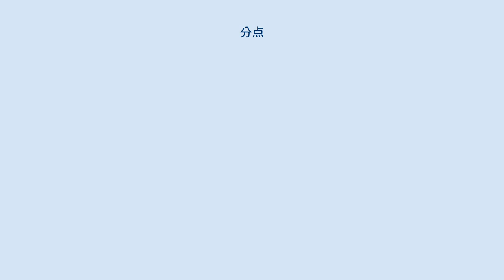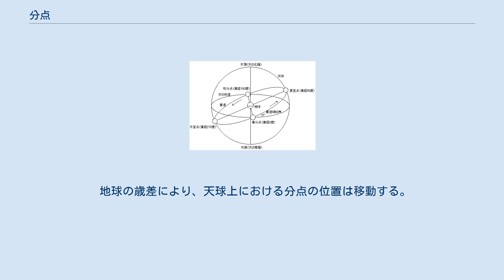分点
地球から見た天球上の太陽の動き 赤道上にあるキツァトの日時計（エクアドル）、分点通過時刻である2011年9月23日7:21の撮影。
太陽はほぼ真東から昇って天頂を通る。
日時計が作る影は赤道を示す線と重なる。
 分点（ぶんてん、英語: equinox）とは、天球上で天の赤道と黄道とが交わる点、および、太陽がこの点を通過する瞬間のことである。
分点は2つあり、春と秋にそれぞれ通過する。
 春のものを春分点 (vernal equinox) といい、これは太陽が南から北へ通過する（昇交点）。
太陽が春分点を通る瞬間を春分、春分を含む日を春分日という。
 秋のものを秋分点 (autumnal equinox) といい、これは太陽が北から南へ通過する（降交点）。
太陽が秋分点を通る瞬間を秋分、秋分を含む日を秋分日という。
 春分日・秋分日には、太陽はほぼ真東から昇りほぼ真西に沈む。
また、昼（日の出から日没まで）と夜の長さがほぼ同じになる。
これを昼夜平分時（ちゅうやへいぶんじ）という。
 日本では、春分日・秋分日は国民の祝日（春分の日・秋分の日）となる ただし、上で「ほぼ」と書いたとおり、厳密には真東・真西・昼夜平分ではない。
このずれの大きさは緯度によるが、北緯35°では、昼の時間は大気差により5.8分長く、太陽の視直径により2.6分長く、分点時刻が一般には正午からずれているせいで最大1.1分長くもしくは短くなるため、12時間より平均8.4分（7.3分～9.5分）長い。
同様に、夜は短く、日の出・日の入りの方角はわずかに南寄りになる。
また、均時差により、昼の長さが12時間8分だからといって5時56分に日が昇り18時4分に日が沈むわけではない。
 地球の歳差により、天球上における分点の位置は移動する。
それに伴い赤経・赤緯は年々変化するので、赤経・赤緯によって天体の位置を表す際には、それが何年の分点による赤経・赤緯であるかを示す必要がある。
星図などでよく使われるのは1950年のものと2000年のもので、それぞれ1950.0分点、2000.0分点と表現する。